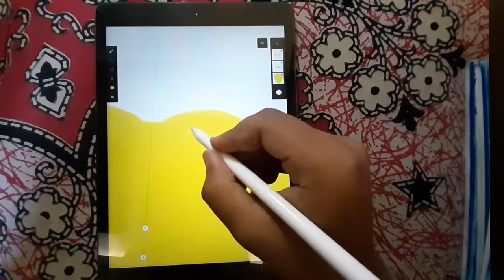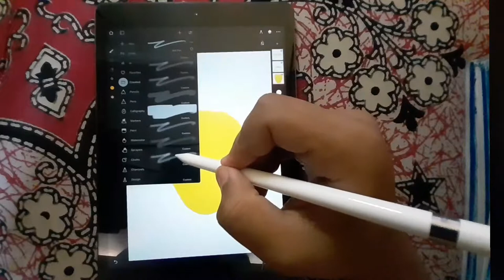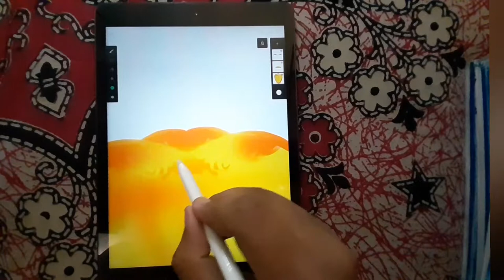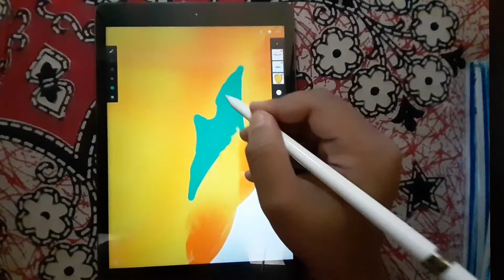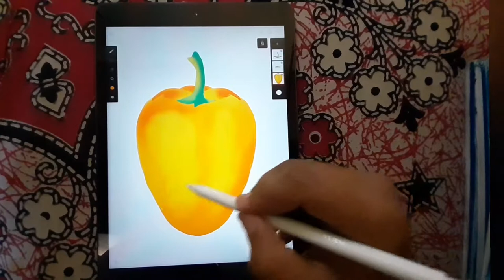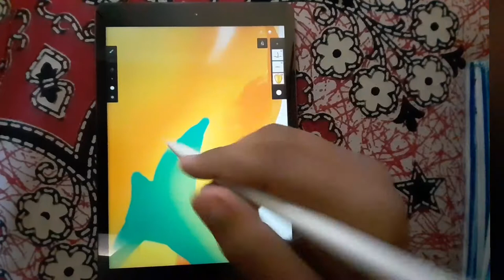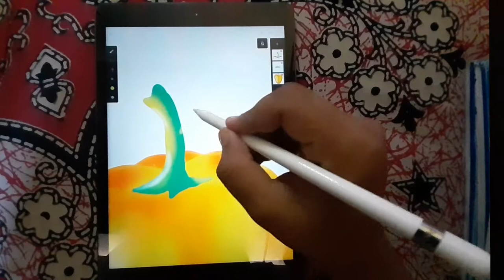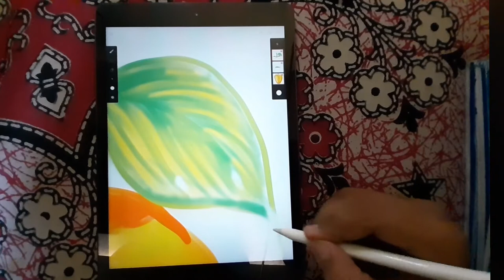infinite_painter_tutorial | infinite painter tutorial beginners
infinite painter vs procreate
infinite painter app Tutorial